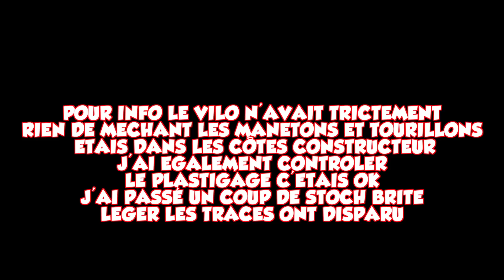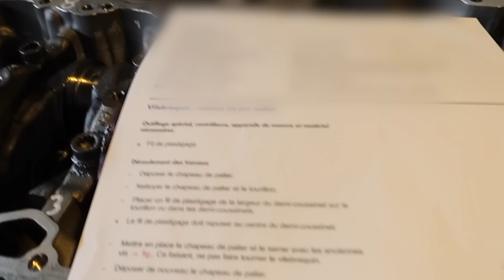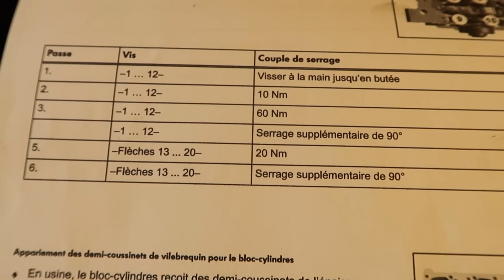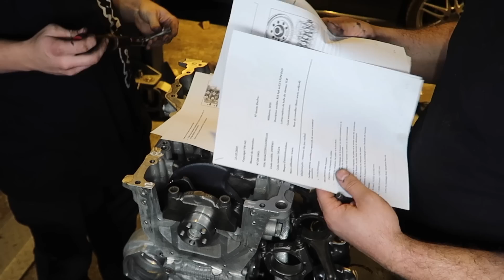IL A L'AUDI IL AURA DES ENNUIS RS3 400 CV( DAZA ENGINE REBUILD)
Salut a tous aujourd'hui nouvelle video ou je refais mon premier moteur de AUDI RS3 400 cv code moteur DAZA

étanchéité joint loctite

outil calage chaine 1.4 tsi

résine étanchéité loctite 518

compressiometre essence

compressiometre diesel

compresseur de ressort de soupapes

rodoir de soupapes

pate a roder

collier a segment

huile d'assemblage moteur lucas oil

huile d'assemblage red line

clé a choc ks tools

clé angulaire magnétique

clé dynamometrique 1/2

 clé dynamomatrique 1/4

Les vidéos de la chaîne CARS&MECA sont publiées pour simple but de divertissement. Son auteur ne saurait être poursuivi pour des mauvaises conséquences de l'utilisation par ses spectateurs de tout ou partie des informations qu'elles contiennent. Veuillez toujours porter des équipements de sécurité personnels lors de la réalisation de travaux de mécanique similaires. En cas de doute sur la dangerosité d'une opération, de ses conséquences ou de votre propre capacité à la réaliser faites appel à un professionnel